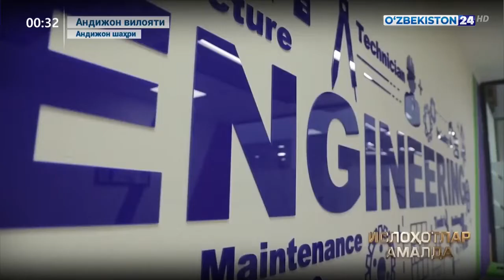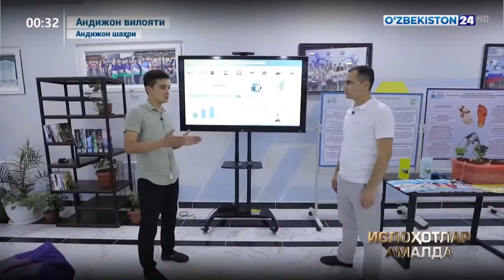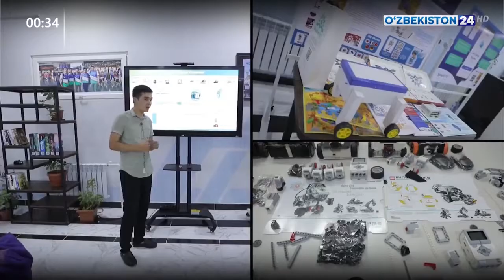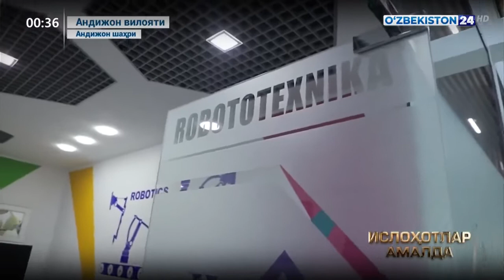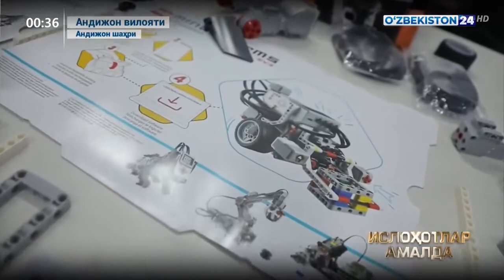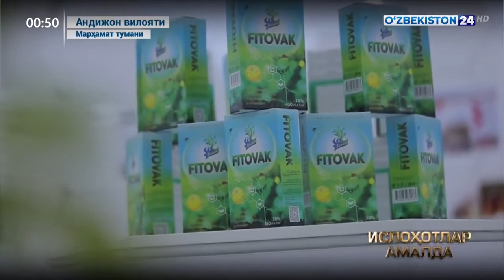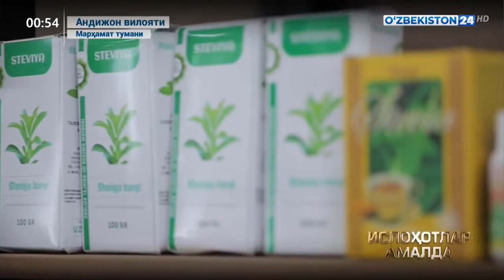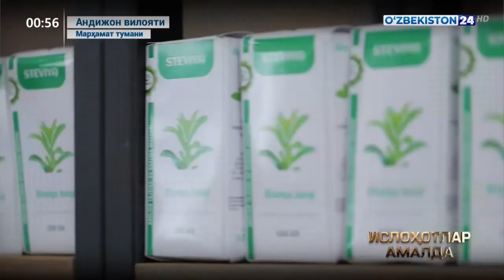Islohotlar amalda | Andijon viloyatida amalga oshirilayotgan islohotlar.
"Andijon tajriba-ko‘rgazma maydoni"

"Yoshlar texnoparki"

O‘zbekiston Respublikasi Innovatsion rivojlanish vazirligi tomonidan Andijon viloyatida amalga oshirilayotgan ishlar “O‘zbekiston24” telekanalining "Islohotlar amalda ko‘rsatuvida

Vazirlar Mahkamasining 2019 yil 21 oktyabrdagi 884-sonli qaroriga asosan Innovatsion rivojlanish vazirligi huzuridagi Innovatsiyalarni joriy qilish va texnologiyalar transferi milliy ofisi qoshida Andijon tajriba-ko‘rgazma maydoni tashkil etildi. Uni joylashtirish uchun Andijon viloyati Marhamat tumanining Z.M.Bobur massividan 9 gektar yer maydoni ajratilgan. Loyihaning umumiy qiymati 13,4 mlrd so‘m bo‘lib, Innovatsion rivojlanish vazirligi 8,7 mlrd so‘m va Jahon banki tomonidan 4,7 mlrd so‘m mablag‘ ajratilgan.

Andijon tajriba-ko‘rgazma maydoni faoliyat yo‘nalishlari:

Oliy taʼlim va ilmiy tadqiqot muassasalari olimlari ilmiy faoliyat natijalarini amaliyotga joriy etish va sotishda ko‘maklashish

Dorivor o‘simliklar yetishtirish va ularni qayta ishlash

Innovatsion mahsulotlar targ‘ib qilish hamda tadbirkor va fermerlarni jalb etgan holda ularni malakasini oshirish

Hozirda Jahon bankining tashqi beg‘araz ko‘mak mablag‘lari jalb etilgan holda dorivor o‘simliklarni qayta ishlash orqali farmatsevtik mahsulotlar hamda chorvachilik va baliqchilik uchun yuqori oqsilli yem-ozuqa mahsulotlarini ishlab chiqarish yo‘lga qo‘yilmoqda.

Bugungi kunda 0,25 gektar maydonda Innovatsion energotejamkor issiqxona tashkil etilgan bo‘lib, unda dorivor o‘simliklarning ko‘chatlari yetishtirilmoqda.

8,0 ga ekin maydonida 8 turdagi dorivor o‘simliklar yetishtirilmoqda. Bular, amarantning Marhamat, O‘zbekiston, Andijon va Ulug‘nor navi, steviya, rastoropsha, xelba aloe, baliqchilik uchun eyxorniya o‘simligi yetishtirilmoqda.

Dorivor o‘simliklarni yetishtirishda mahallalardagi temir, ayollar va yoshlar daftaridagi aholini jalb etgan holda ularning tomorqa yer maydonlaridan unumli foydalanish hamda qo‘shimcha daromad manbai topishiga ko‘maklashish.

Bugungi kunda Andijon tajriba-ko‘rgazma maydoni tomonidan 17 ta innovatsion loyihalar amalga oshirilib, tumanda 230 ta yangi ish o‘rni yaratish ko‘zda tutilgan.

Andijon shahridagi “Yoshlar texnoparki”

O‘zbekiston Respublikasi Vazirlar Mahkamasining 313-son qaroriga asosan Andijonda yoshlar texnoparklarini tashkil etish belgilab berilgan. Mazkur topshiriq ijrosini taʼminlash maqsadida Andijon shahrida “Yoshlar texnoparki” qurilish ishlari yakunlandi. Innovatsion rivojlantirish vazirligi tomonidan texnoparkni qurish va jihozlash uchun 6,4 mlrd.so‘m mablag‘ moliyalashtirildi.

Yoshlar texnoparkining ishlab chiqarish bazasida yoshlarning startap loyihalarini amalga oshirishga hamda takomillashtirishga xizmat qiladigan 7 xil turdagi zamonaviy uskunalar mavjud. Texnoparkda kovorking markazi, biznes inkubator va startap akseleratorlar faoliyat yuritadi.

Bundan tashqari, Yoshlar texnoparkida mexatronika, dasturlash, 3D modellashtirish, robototexnika va muxandislik yo‘nalishlari bo‘yicha o‘quv kurslari olib boriladi.

Andijon viloyatidagi “Yoshlar daftari”ga kiritilgan 520 nafar yoshlar kasb-hunarga o‘rgatiladi va ish bilan taʼminlashga amaliy yordam beriladi. Shu bilan birga, mazkur texnoparkda yoshlarning startap loyihalarini amalga oshirishga hamda tijoratlashtirishga yordam ko‘rsatiladi.